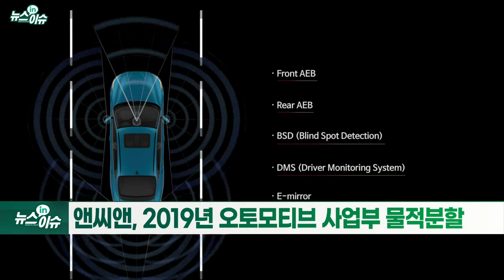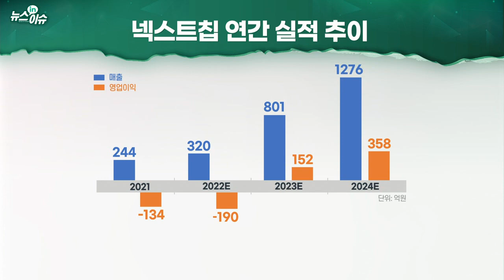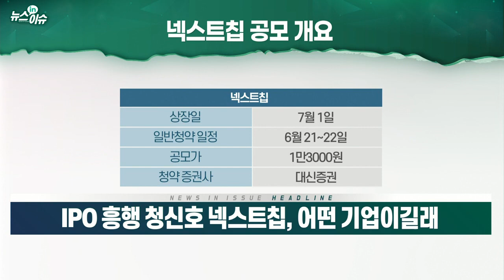IPO 흥행 청신호 넥스트칩, 어떤 기업이길래_뉴스IN이슈 (20220622)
넥스트칩, 기관 수요예측 경쟁률 1623대 1 기록
- 공모가 희망범위 상단 초과(1만3000원) 결정
- IPO 시장 내 소부장업체 관심↑
- 넥스트칩, 시스템 반도체 팹리스 기업
- 앤씨앤, 2019년 오토모티브 사업부 물적분할
- 자율주행 영상 인식 반도체 기술 등 보유
- 현대차, 기아 등 고객사 확보... 다수 양산 차종에 제품 적용
- 車 카메라 수요↑·ADAS 장착 법제화... 성장 확대 분위기
- 공모주식수 260만주 100% 신주 발행
- 고객처 및 지역 매출 편중은 투자시 고려